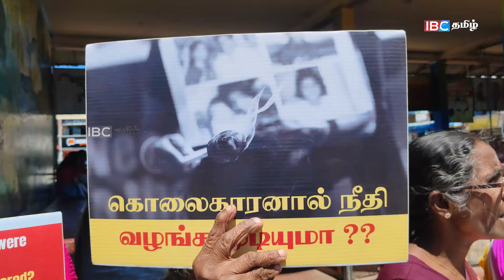காலைநேர செய்திகள்- 02.10.2024 | Sri Lanka Tamil News | Morning News Sri Lanka